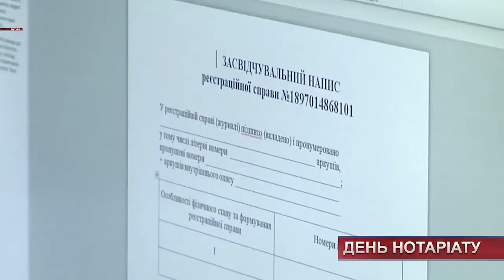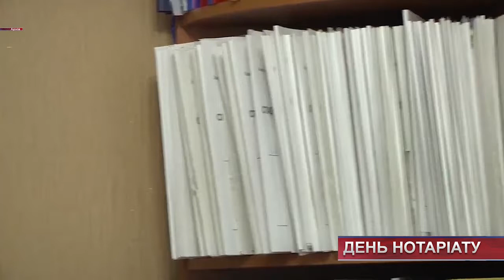ТВ7+. Нотаріуси відзначили професійне свято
ТВ7+. Гаранти законності та надійності. Нотаріуси Хмельниччини відзначили професійне свято